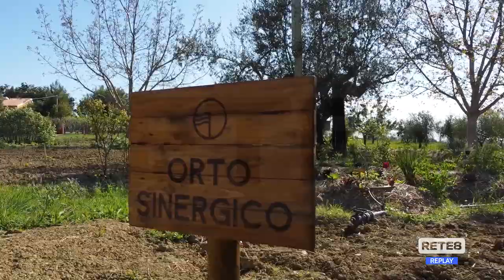Ristorazione - In Abruzzo arrivano le prime stelle verdi Michelin